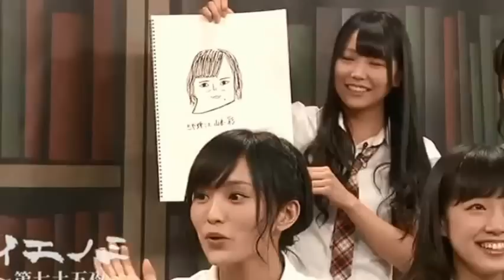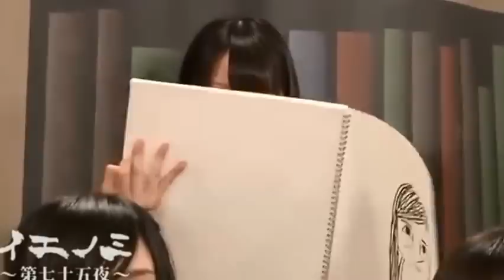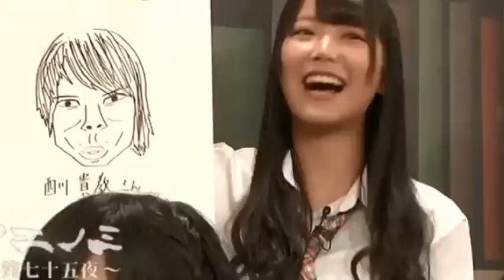みるるんクオリティ 破壊力は抜群だ！！ 白間美瑠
バナナマン設楽「乃木坂46と秋元康に挟まれてとんでもない空気になった。」と神宮LIVE後を語るｗｗｗ